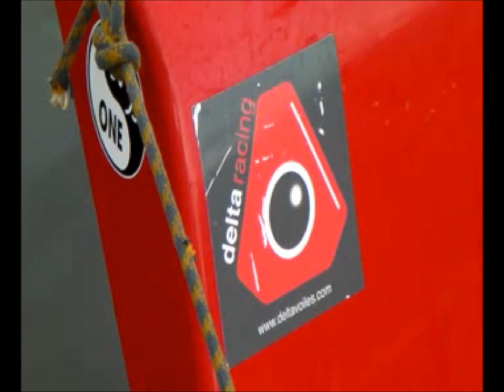Longtze World Event 2011 - Hyères | Training day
Journée d'entraînement pour le Mondial Longtze